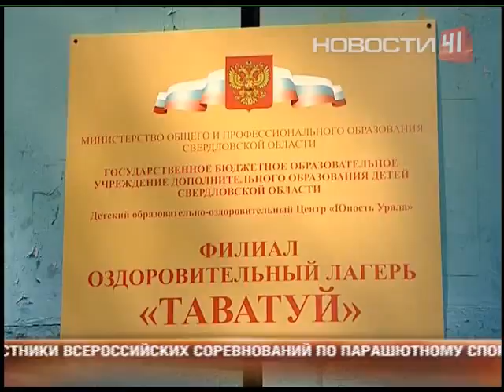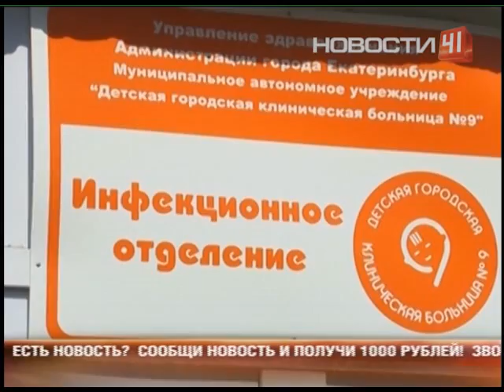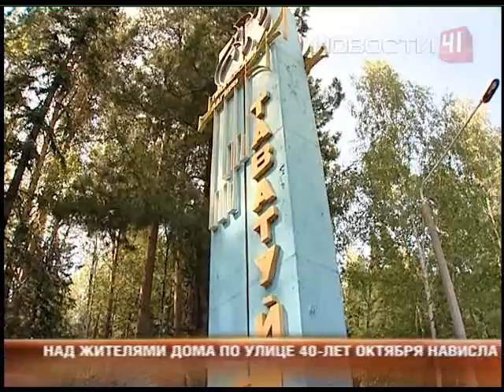Дети отравились в лагере